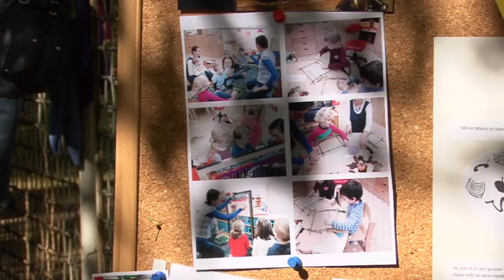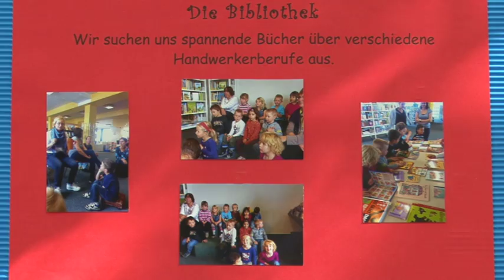Junge Instrumentenbauer in Ludwigsfelde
Viele traditionelle Berufe sind im Aussterben begriffen. Wer weiß schon noch, was ein Seiler ist, wie ein Schumacher früher gearbeitet hat?

Hätten Sie da geahnt, das es in Ludwigsfelde einen ganzen Schwung von Instrumentenbauern gibt?